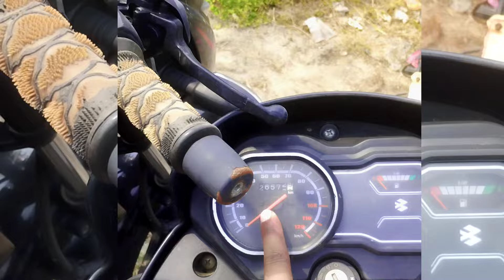second hand bike nilami Motihari | second hand bike motihari • sabse sasta bike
auction date
08/05/2024  motihari bihar